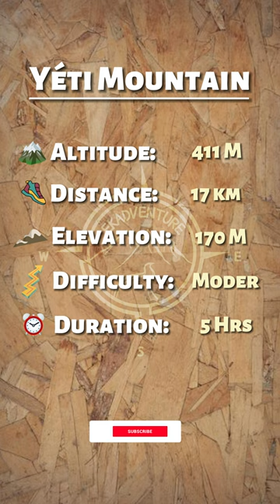Let's explore the Yeti Mountain!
Exploring the Yeti Mountain 🥾🏔
The Yeti mountain has a beautiful trail called Riverain, that cuts through a large chain of mountains.
The trail also leads to a view of what it's said to be comparable in size to today's Himalayas.

⏰️ 5 hours
🚶‍♂️ ~ 17km
⛰️ 170 m